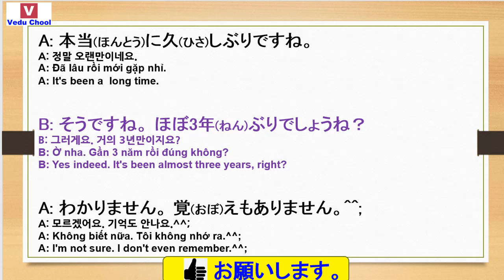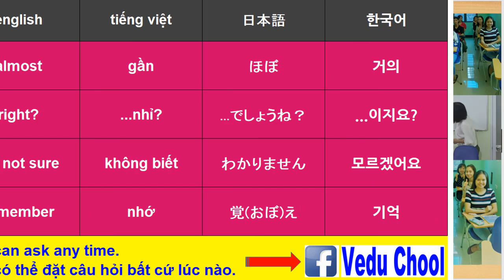20190315 hội thoại tiếng nhật 일본어회화 Learning Japanese ( Vedu Chool )